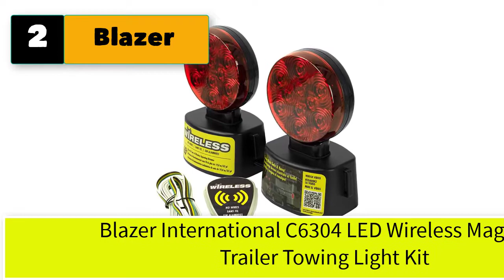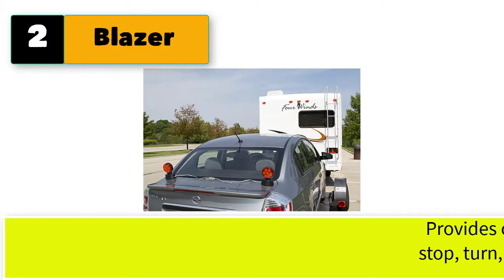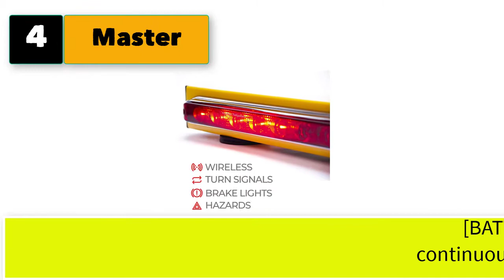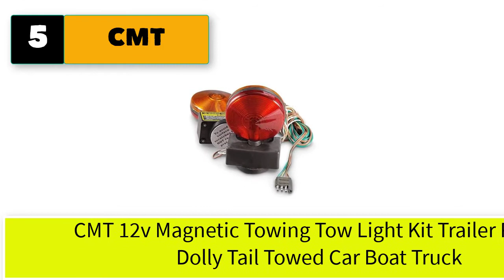Best Magnetic Tow Lights Wireless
Best 5 magnetic tow lights wireless

1. Pit Bull Wireless Tow Lights Magnetic 48 Bulb LED Kit
2. Blazer International LED Wireless Magnetic Trailer Towing Light Kit
3. CURT Magnetic Trailer Lights for Dinghy Towing, 4-Pin Flat Plug
4. Master Tailgaters 19" Wireless Trailer Tow Light Bar Magnetic Mount
5. CMT 12v Magnetic Towing Tow Light Kit Trailer Rv Tow Dolly Tail Towed Car Boat Truck.